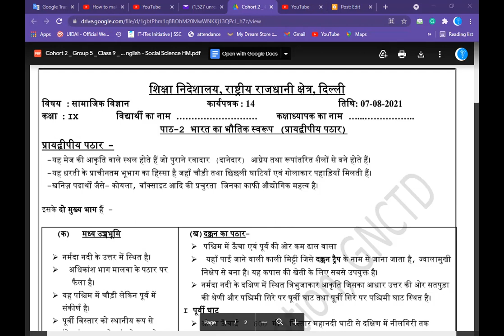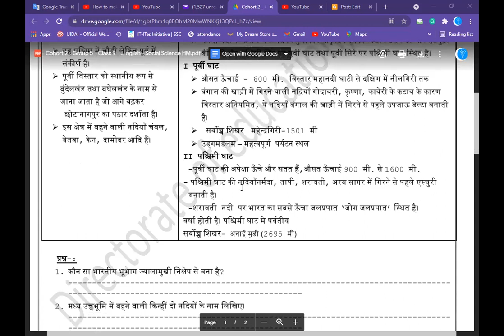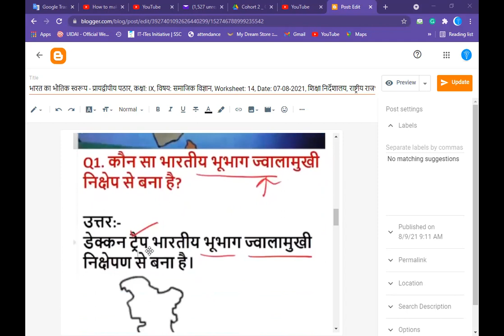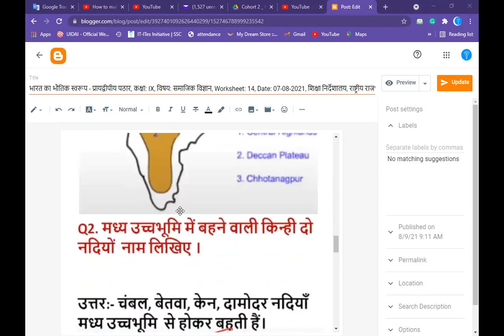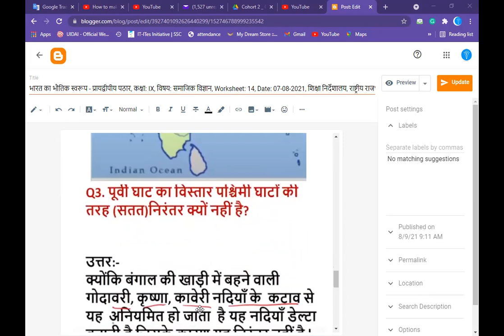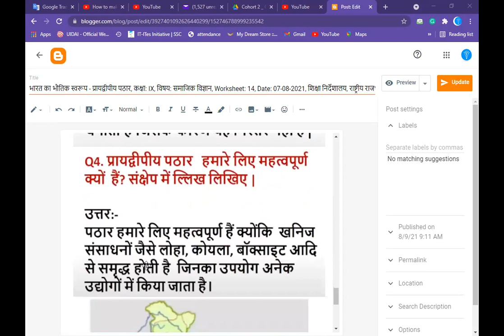Class 9 SST Worksheet 14 | 07 August 21 | Social#Worksheet_14#Class_9#Social_Science#August_07_2021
Question-Answer, नीचे दिए गए लिंक पर क्लिक करके देखें:
कक्षा 9, सीबीएसई पाठ्यक्रम की सभी वीडियोस देखने के लिए नीचे लिंक पर क्लिक करें:
भारत का भौतिक स्वरूप - प्रायद्वीपीय पठार , वर्कशीट: 14, कक्षा: IX, विषय: सामाजिक विज्ञान, माध्यम: हिंदी, दिनांक: 07अगस्त 2021, शिक्षा निदेशालय, राष्ट्रीय राजधानी क्षेत्र दिल्ली।.